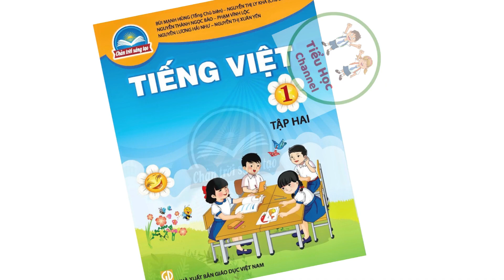Kể chuyện: VINH VÀ CHIẾC GỐI MÈO | Tiếng Việt Lớp 1 | Chân trời sáng tạo | Tiểu Học Channel